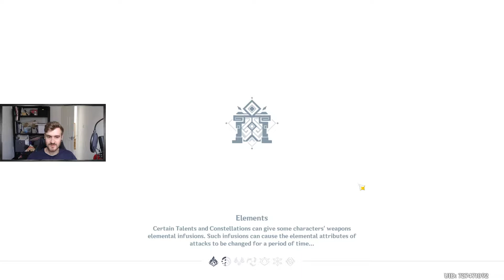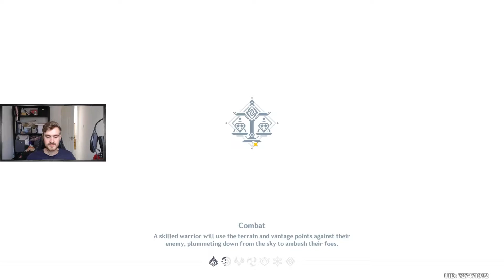DUMB MAN EATS EXTINCT BOAR | Genshin Impact #12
And then cries about it...